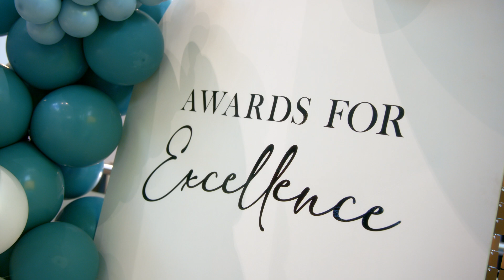Burnley College Awards for Excellence 2024